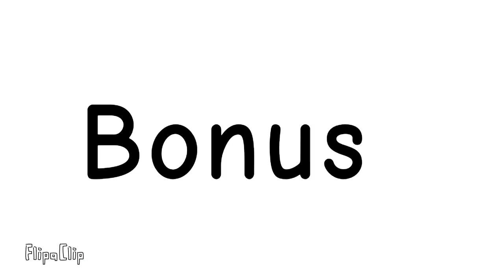La hora sorpresa banda 22 (Docty)